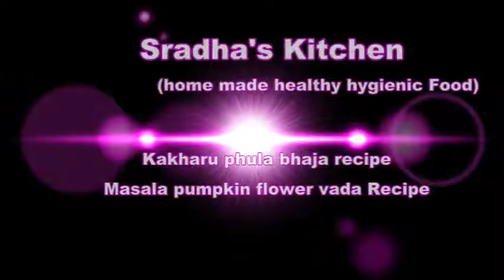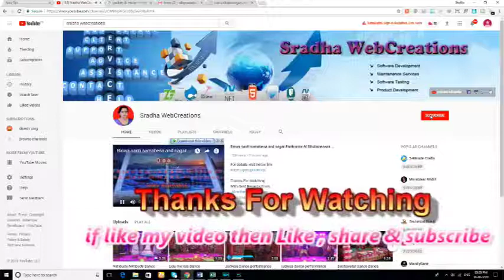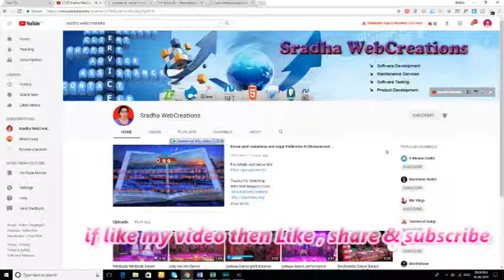Masala pumpkin flower Recipe | odia kakharu phula bhaja | Sradha Webcreations